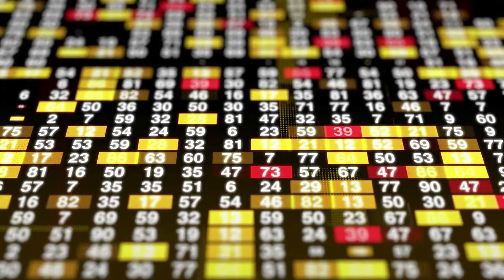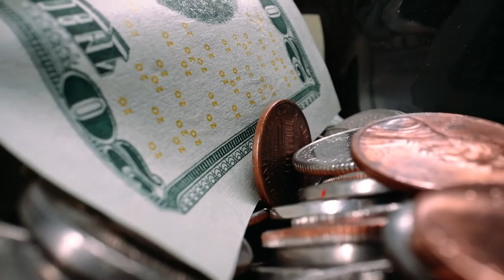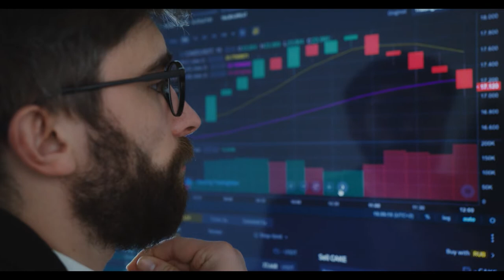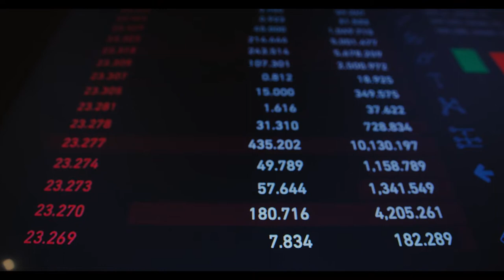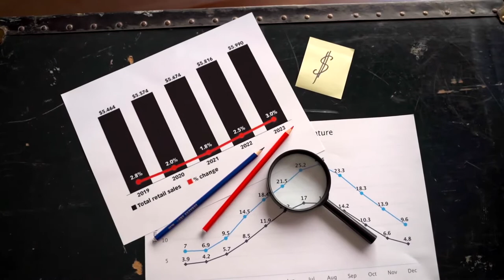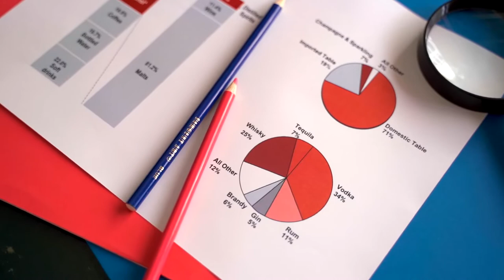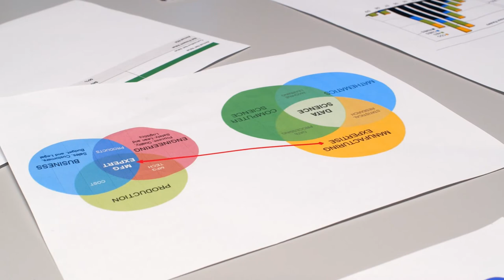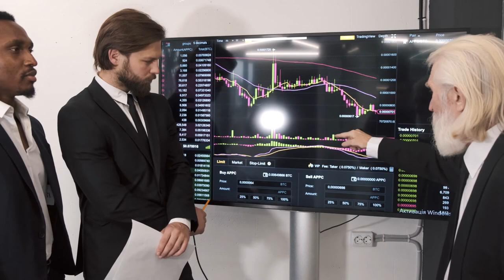Defi Users Pay The Price As Solana Network Faces Another Network Hiccup#solonaprice#Defi#invest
Defi Users Pay The Price As Solana Network Faces Another Network Hiccup
When the crypto market was going through the deadliest massacre in months on Friday, the Solana Blockchain network had another hiccup. It caused panic among traders and DeFi users in the crypto community.
This is not the first time such a hiccup has happened on the Solana network. It’s the second time in January, and before that, Solana also had network issues. The latest incident lasted for 48 hours.
During the 48 hours when the network was down, DeFi users faced heavy liquidations. However, the network issues have been resolved now.
On Friday, while the crypto market was facing the bloodiest carnage in months, Solana suffered a network mishap that caused anxiety among traders and DeFi users in the crypto community.

Solana Network Issue Lasted For 48 Hours
Over the last few months, the Solana network had several issues, and the recent hiccup is the second in the ongoing month. However, the current incident lasted for about only 48 hours.

The Solana claim that they first became aware of the mishap at about 00:00 UTC on January 21, 2022.
The team further informed that they have some performance degradation and are looking into the issue.
The investigation lasted for over 24 hours when the team identified the issue at 17:55 UTC on Saturday.

As per the brief report on the Solana Status page, the reason behind the issue was “excessive duplicate transactions” done by bots.

On Sunday, after the release and adoption of v1.8.14, which was intended to reduce the worst damage of the issue, at around 16:19 UTC, the issue was resolved.

With more improvements anticipated to release in the next 8-12 weeks, the team further said that these upcoming releases aim to improve the state of the network. Many of these features are at the moment live on Testnet, where they are being put through various tests.

The latest Solana network issue rendered non-Solana supporters and developers another opportunity to mock the presumed Ethereum killer.

Due to persistent network outages, Solana is already out of the race of winning blockchain of the future, believes HarperCollins’ author Mark Jeffery.

Tech investor Daniel Cheung have mutual feelings:
DeFi Users Suffer Loses
The network issue has been fixed; however, DeFi users on the blockchain suffered from heavy liquidations over the 48 hours when the network was down.

The Solana network hiccup happened when the crypto market was in the worst state. Liquidations were in a new sight, prices dropped to a new low, and users searched for ways to recharge their balance to dodge forced liquidation.

As the blockchain grappled with congestion, Solana network users who took loans with collateralized assets such as SOL from lending platforms like Solend could not protect their assets during the market meltdown.

A massive liquidation across the board followed it, and users had to pay the price as they suffered the losses.